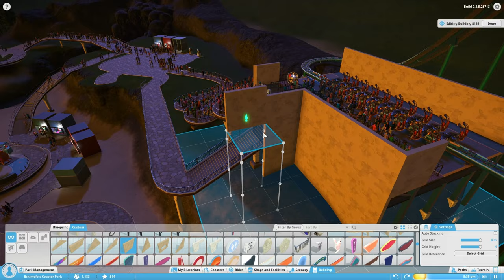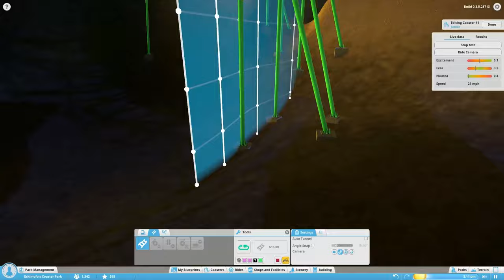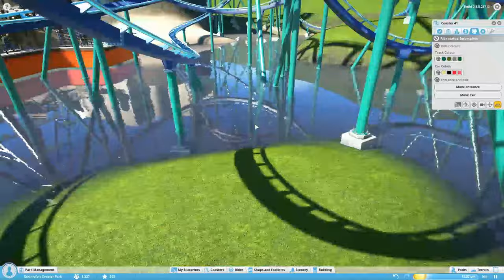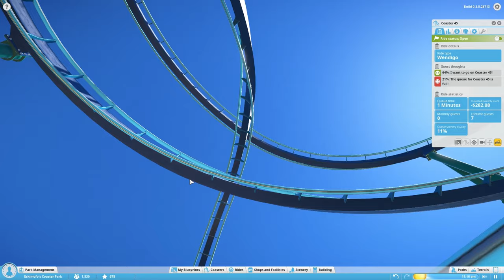Planet Coaster Deutsch #9 - Monorail Bild/Noch ne Achterbahn :D - Alpha 3 German Let's Play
Planet Coaster Alpha 3 Speedbuild German / Deutsch
Planet Coaster Let's Play Gameplay German / deutsch

Planet Coaster wird im November für Steam erscheinen!
Vorab werden wir uns ausführlich im Let's Play mit  der Planet Coaster  Alpha/Beta beschäftigen.

Im Park werden wir diverse Szenarien,Attraktionen und Achterbahnen bauen und dabei alles ausprobieren was Planet Coaster zu bieten hat.

Sobald Planet Coaster ein Update erhält werden wir uns alle Neuigkeiten anschauen =).